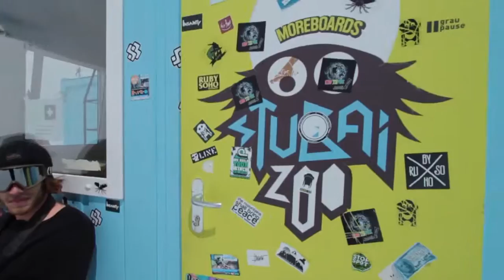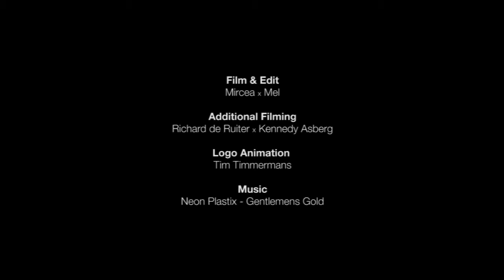Salomon Spring Camp 2015 aftermovie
Our friends at Studio Wolfwell & MN communicatie & ontwerp made the aftermovie for us. We had a great week in Stubai!
Camp riders & crew: Joshua Pires, Mel Lamers, Mircea Nikkles, Bernd Burchartz, Henrik Meyn, Simon Meyn, Bart Falhaber, Duarte Pereira, Jay Goudswaard, Fay Beck, Nina Rossel, Jeroen Sluijter, Iza Burhenne, Luke Burhenne, Jordi Gijsbertsen, Jesper van der Scheer, Sander van der Scheer, Gianni van Leeuwen, Max Eilers, Isabelle van Eijsden, Anna Sophia Stover, Jochem Bekker, Kennedy Asberg, Vincent Hasper, Richard de Ruiter
Special Thanks to Hans, Annelies & Anna !